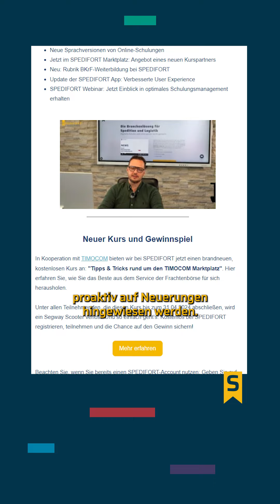SPEDIFORT sorgt für den Durchblick!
Bei SPEDIFORT werdet ihr nicht allein gelassen. Denn in Sachen Kommunikationsmöglichkeiten ist unser Support unschlagbar. Seht selbst im Video! 🎥👇

ÜBER INN-OVATIV

Möchten Sie mit Ihrem Transport- oder Logistikunternehmen von den Vorteilen des digitalen Fortschritts profitieren? Suchen Sie für die Mitarbeiterschulung eine effiziente Lösung mit wenig Aufwand? Dann ist INN-ovativ Ihr kompetenter Ansprechpartner. Denn wir haben E-Learning in der Branche salonfähig gemacht.

Wir zeigen Ihnen gerne die Funktionsweise und vielfältigen Möglichkeiten von SPEDIFORT anschaulich und mit Praxisbeispielen in einem Webmeeting. Vereinbaren Sie in unserem Kalender ein unverbindliches Beratungsgespräch: